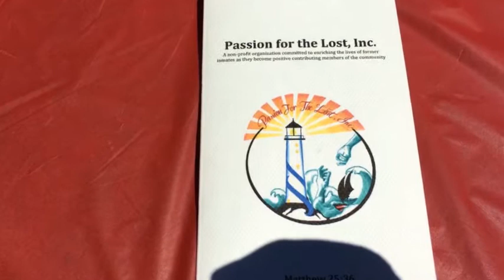PFYO Video 2018 06 30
On 6/30/2018, Passion For The Lost and Malu Fitness co-hosted the 2018 Purpose Filled Youth Outreach at Los Medanos College in Pittsburg, CA.
Video filmed and edited by Isaiah Vi.